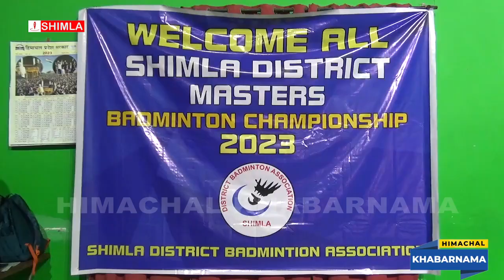शिमला डिस्टिक मास्टर्स बैडमिंटन प्रतियोगिता का आगाज इंदिरा गाँधी खेल परिसर शिमला में शुरू